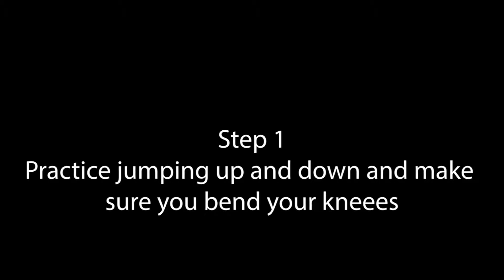How to do a 180 on Skis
Follow along as I go step by step to learning a 180º spin in skis.